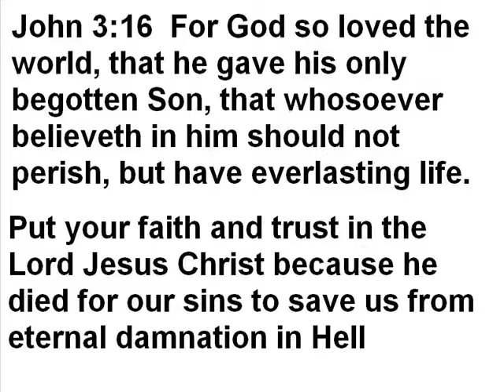How to make a real paper airplane